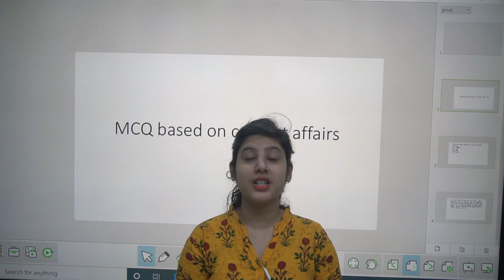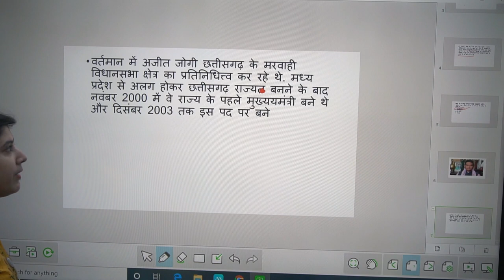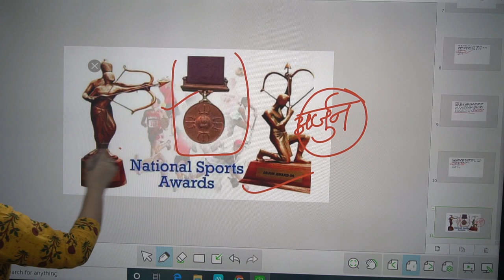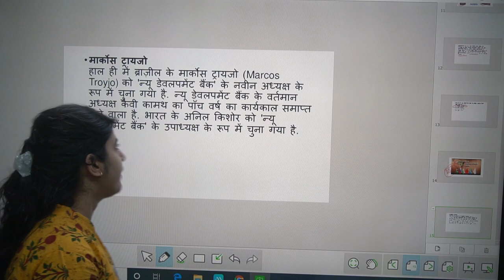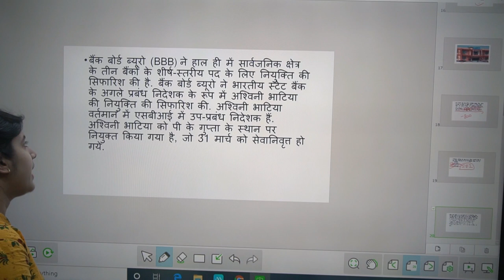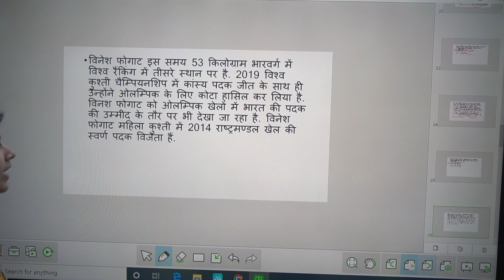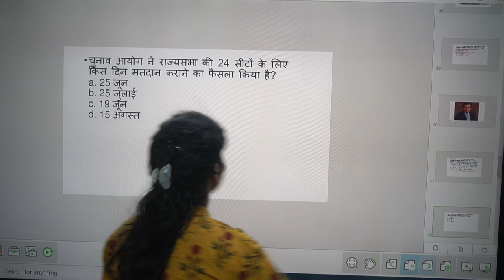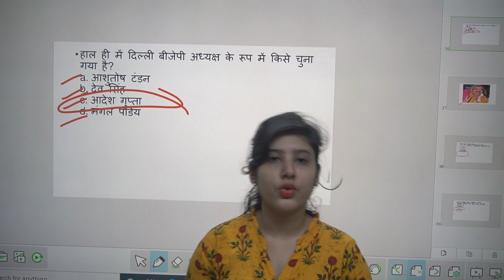June Current Affairs MCQ